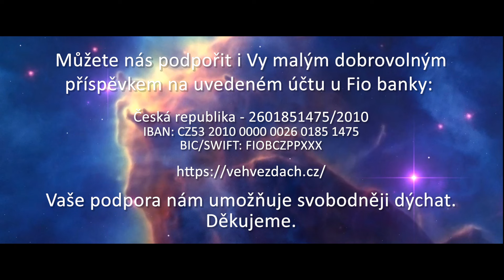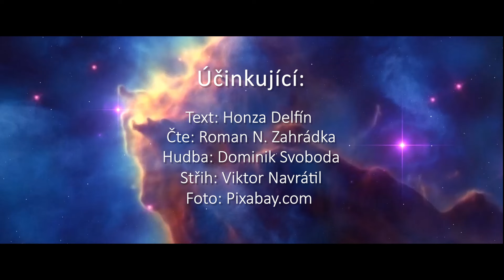Honza Delfín: Odpovědi na pět největších záhad Vesmíru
Mystik a překladatel Honza Delfín popisuje na základě vlastního prožitku živou prázdnotu obsahující potencionálně v nezrozené podobě nejrůznější věci a události připravené ke stvoření, prožití a zobrazení, což je podle něj stav vědomí odehrávající se v mysli, který nelze vědecky zkoumat. A právě na tomto konceptu objasňuje pět největších záhad Vesmíru. Čte šéfredaktor časopisu Ve hvězdách Roman N. Zahrádka.